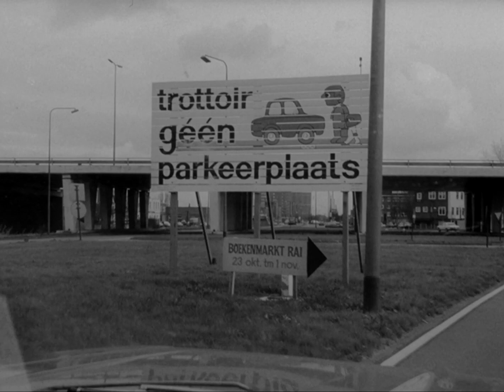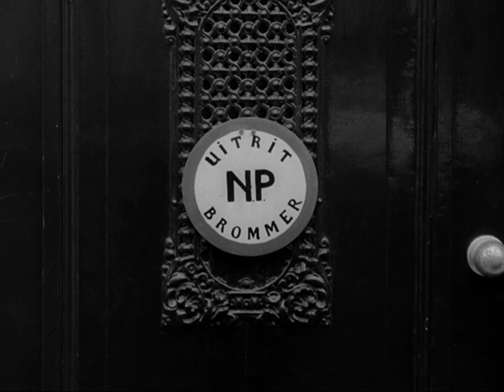📼 Harde actie tegen stoepparkeren in Amsterdam (1970)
De politie van Amsterdam voert een harde actie tegen mensen die hun auto op de stoep parkeren.

🎞️ Dit fragment komt uit de collectie van het Nederlands Instituut voor Beeld en Geluid en kan onjuiste, eenzijdige, of verouderde termen, opvattingen of uitdragingen bevatten.

ℹ️ Bron: Polygoon. Dragernummer: WEEKNUMMER_70-FHD00Z03D0O.